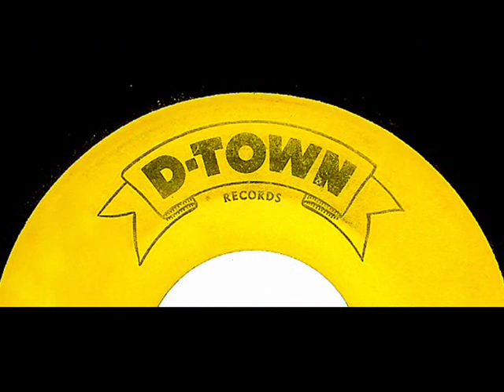Lee Rogers - YOU WON'T HAVE TO WAIT TILL XMAS (Christmas) (1965)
NO COPYRIGHT INFRINGEMENT INTENDED - (D-Town 1062)  Out of Detroit, this Motownesque holiday release from the winter of 1965 is the fifth of the eight singles that Lee Rogers issued with the Mike Hanks' D-Town label between 1964 and 1966.  Rogers, whose vocal style is very much like that of Marvin Gaye sings over an infectious backing track arranged by Rudy Robinson.  'You Won't Have To Wait Till Xmas' was written by Hanks and the mysterious 'C. Bell'.  It is thought that Mike Hanks included this name on this and other compositions in order to gain more songwriting royalties.